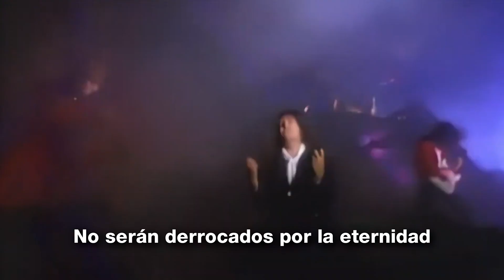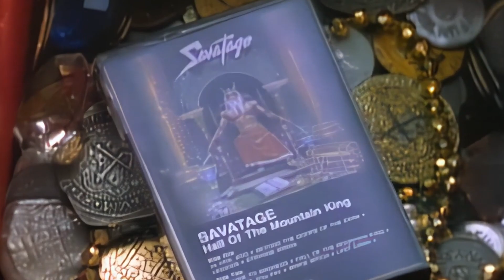SAVATAGE: "Hall of the Mountain King" (Subs. Español)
Videoclip de "Hall of the Mountain King" de Savatage